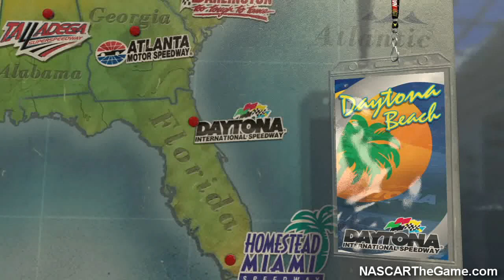Kyle Busch races Daytona ntg2011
i take no credit to this video if the owner asks me to take it down i will